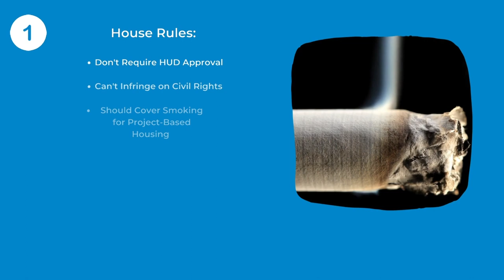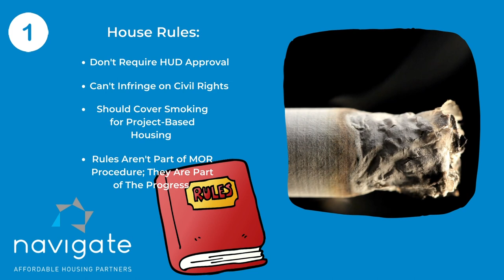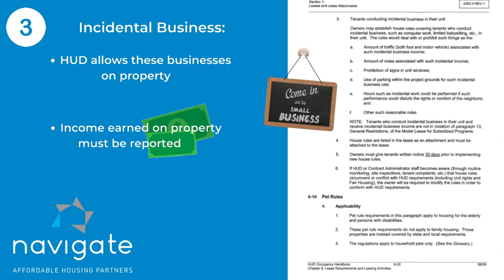TuesdayTip: House Rules and Incidental Businesses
In this week's TuesdayTip, how you can avoid findings on house rules and incidental businesses.